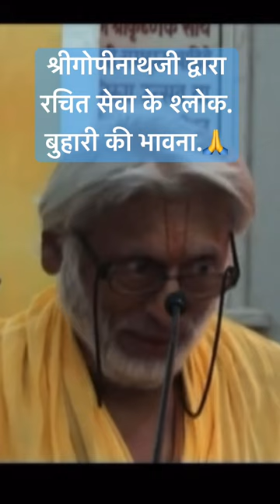श्रीगोपीनाथजी द्वारा रचित सेवा के श्लोक.